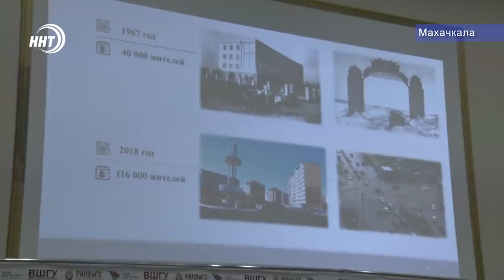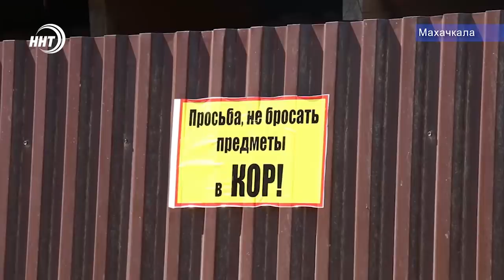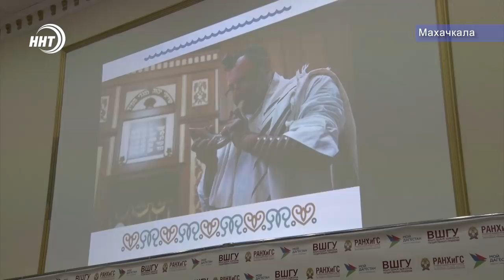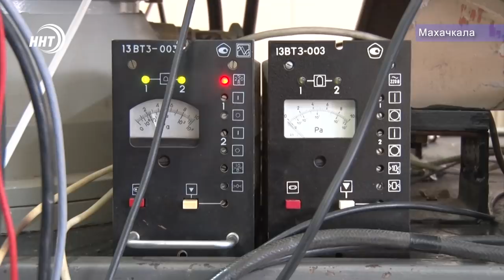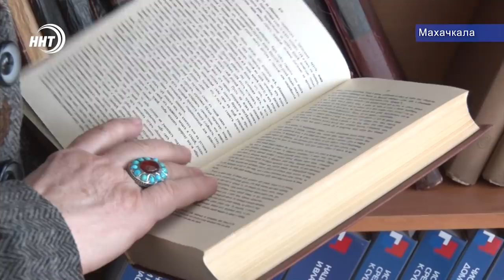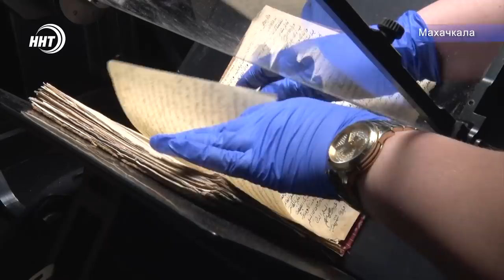Новости Дагестан 8.2.19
Внимание Бруцелез !! . В Дагестане отмечен рост заболеваемости среди крупного и мелкого рогатого скота.

Вечный поиск и изучение !!  Сегодня День Российской науки . Об этом сегодня в выпуске .

В Махачкале стартует юниорское первенство СКФО по греко-римской борьбе. О последней тренировке  сборной перед стартом в спортивном блоке новостей !